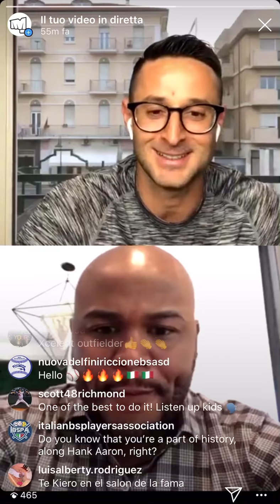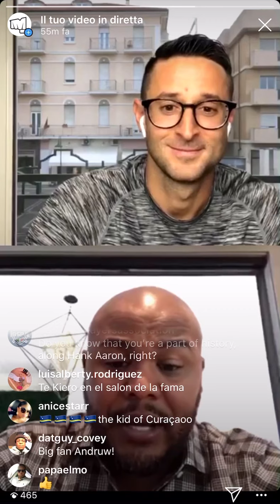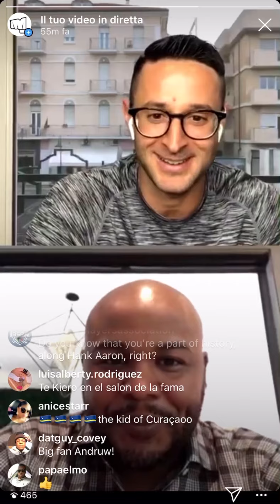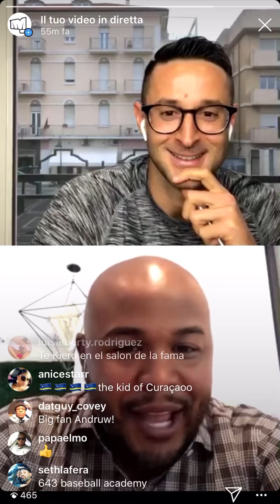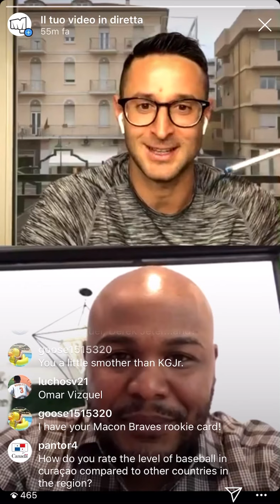Andruw Jones talks about his MLB and NPB career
Andruw Jones born April 23, 1977 is a Curaçaoan former baseball outfielder and designated hitter who played 17 seasons in Major League Baseball (MLB), most notably for the Atlanta Braves. Jones also played for the Los Angeles Dodgers, Texas Rangers, Chicago White Sox, and New York Yankees, and in Nippon Professional Baseball (NPB) for the Tohoku Rakuten Golden Eagles.

Jones was a noted defensive specialist for most of his career and won 10 Gold Glove Award for outfielders every year from 1998 through 2007. He had a strong throwing arm in addition to his elite fielding. He was an MLB All-Star five times, and he won both the Hank Aaron Award and a Silver Slugger Award for outfielders in 2005.

A Great interview to better understand what made him so good!

Instagram & FB: Dominatebaseball